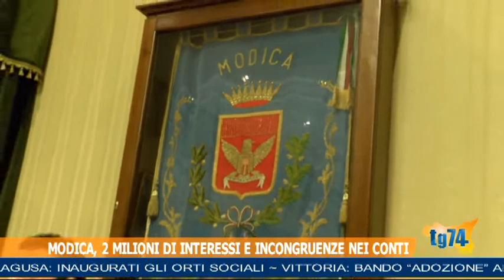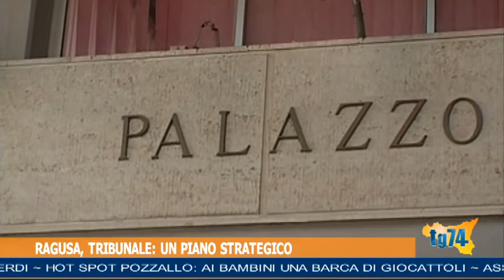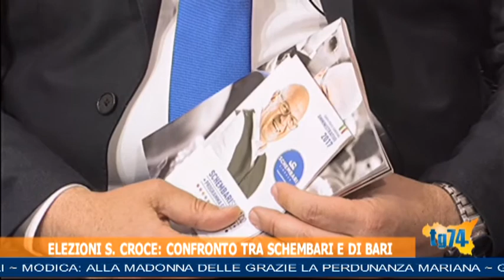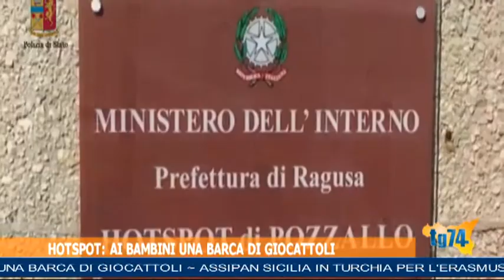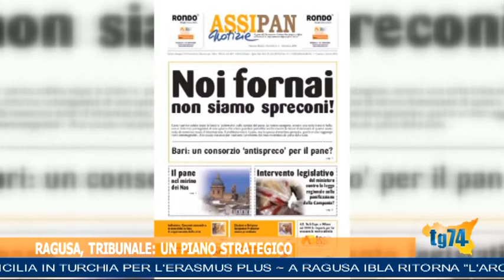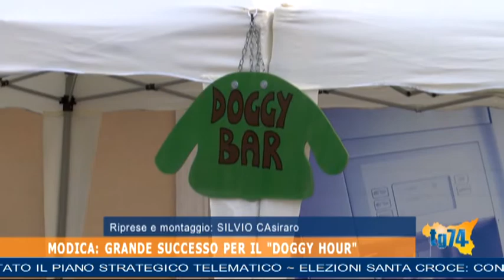TG 13 MAGGIO 2017